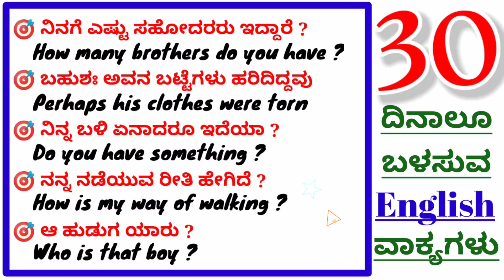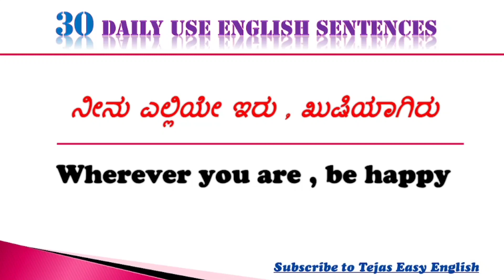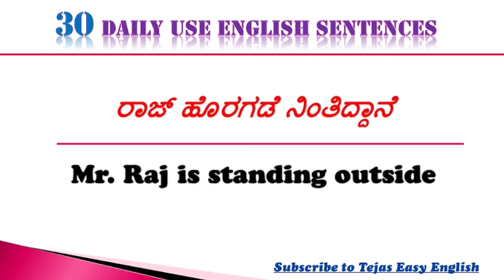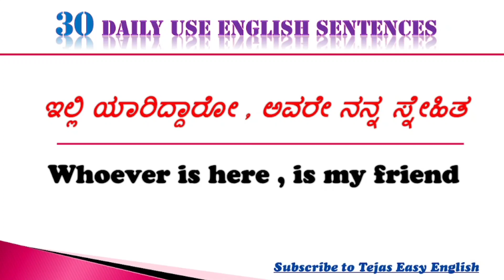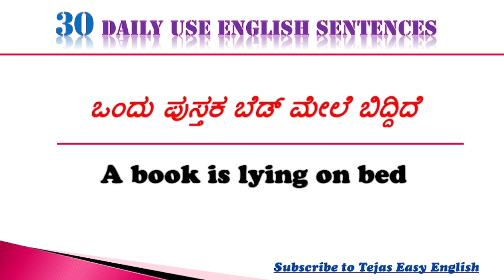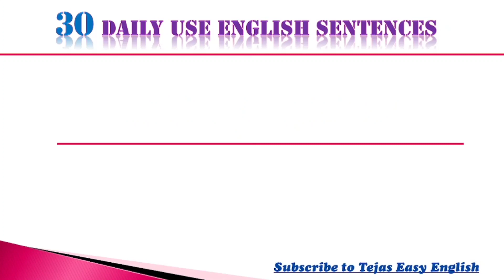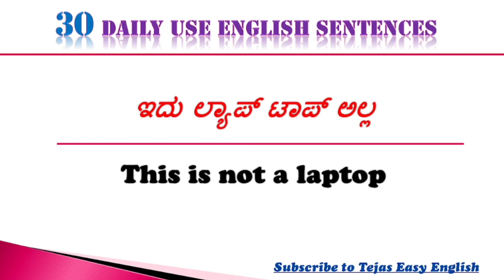Spoken English|Simple English Sentences|English through kannada|Tejas Easy English